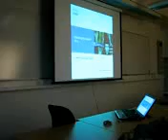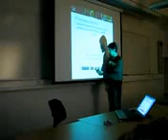CCNA Session 6 - Basic Subnetting - Clip 1 of 7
Meysam Tahmasebi @ BTH University, Karlskrona, Sweden

Meysam Tahmasebi CCNA - Basic Subnetting @ BTH University -- میثم طهماسبی Network Fundamentals - IPv4  Basic Subnetting